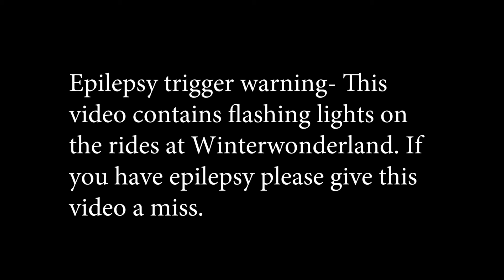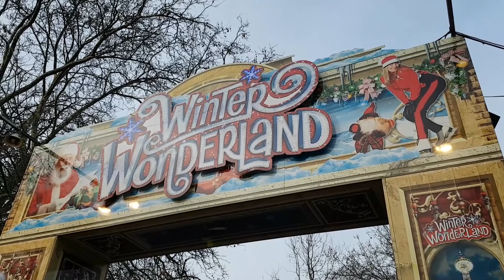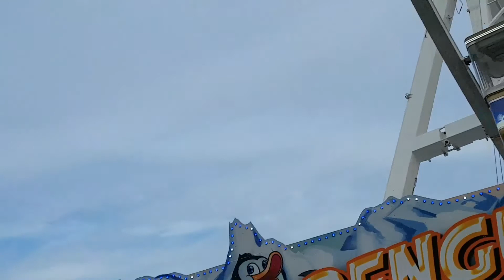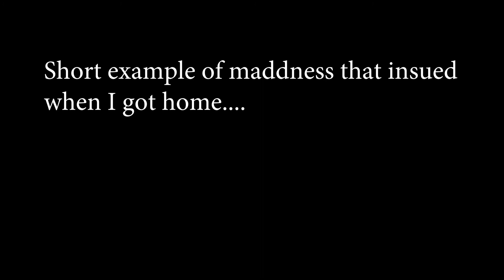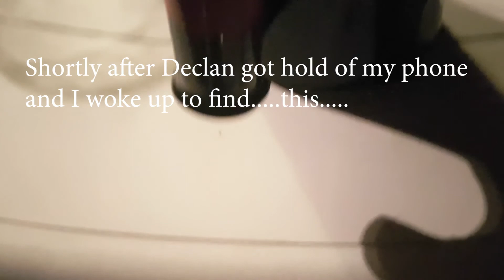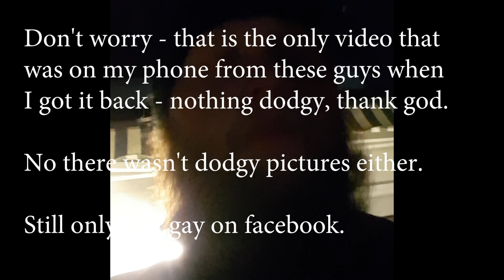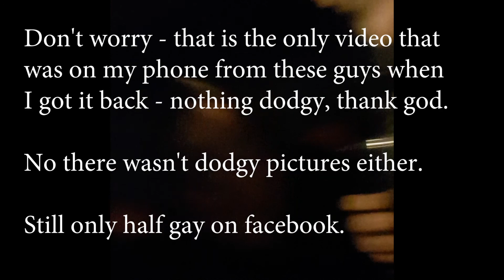Winter Wonderland TPW meet 2017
Very late upload I know! I was very busy in the time after this meet up and have not long uploaded footage to my computer to edit. This vlog is from the Theme Park Worldwide meet up at Winter Wonderland in December 2017. The vlog features TPW, Theme Park Screamers and Attractions Hub - go and subscribe to all of those channels and check out their vlogs from the day, I left quite early so this is just a small snapshot of the event and of Winter Wonderland in general. It also includes a small amount of the madness of the evening at my birthday party.